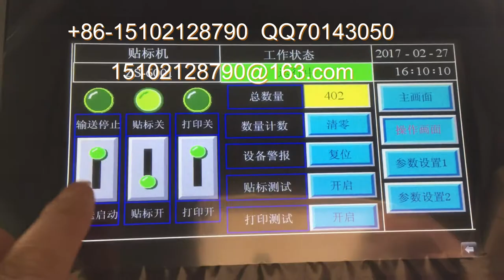manufacturer of packaging machinery labeling machine video packing machine price